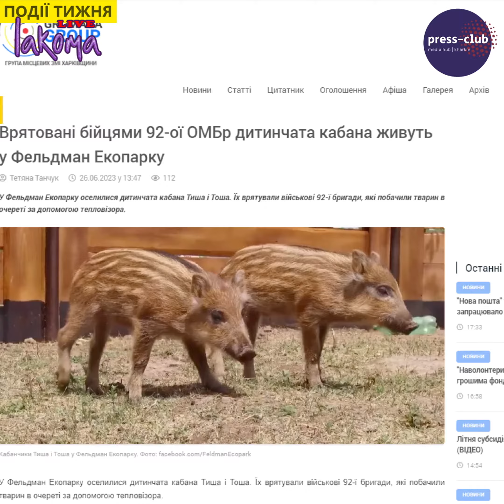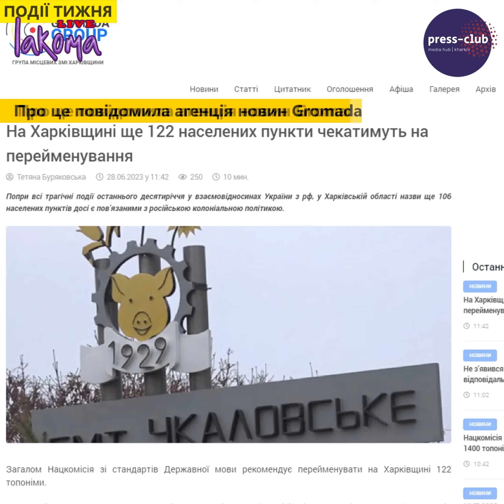Останні події тижня 30. 06. 23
- Військові 92-ї бригади врятували дитинчат кабана, яких побачили в очереті за допомогою тепловізора
- Китай не проти виходу України до кордонів 1991 року, — посол КНР Фу Цун
- У Харківській області назви ще 106 населених пунктів досі є пов’язаними з російською колоніальною політикою
- Володимир Зеленський пропонує закріпити статус англійської мови як однієї із мов міжнародного спілкування в Україні

LAKOMA Production studio
Медіапідтримка івенту.